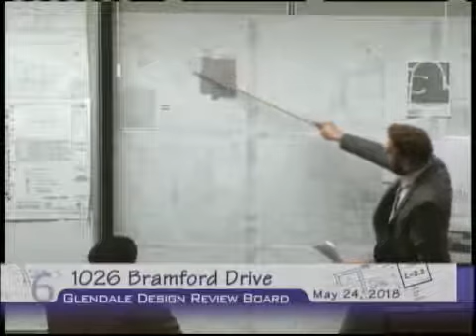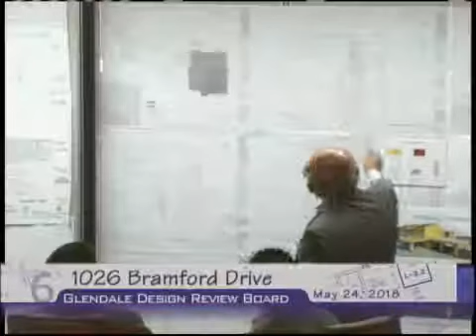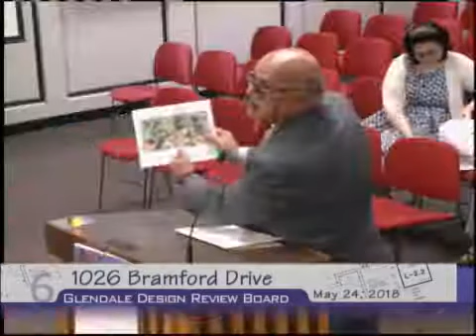2018-05-24 - Glendale Design Review Board Meeting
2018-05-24 - Glendale Design Review Board Meeting